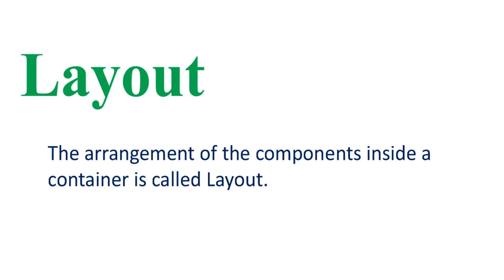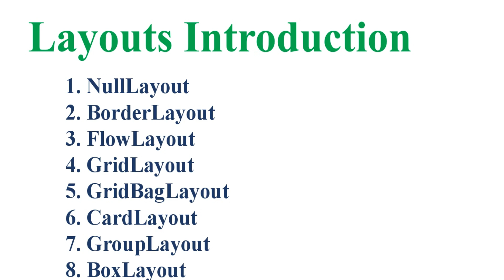#22 Java Swing Tutorial | Layout Managers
Learn from mukul saini

0. Introduction to Java Swing.

7. JTextArea in Java Swing

8. JRadioButton in Java Swing

9. JCheckBox in Java Swing

10. JComboBox in Java Swing

11. How to create a jar file in Java

12. JMenuBar in Java Swing

13. Introduction to Event Listeners in Java

16. Key Listener in Java

17. Mouse Listener in Java

18. Mouse Motion Listener in Java

19. Focus Listener in Java

20. Caret Listener in java

21. Window Listener in java

22. Layout Managers in Java

23. Null Layout in Java

24. Border Layout in Java

25. Flow Layout in Java

26. Grid Layout in Java

27. Grid Bag Layout in Java You can also check